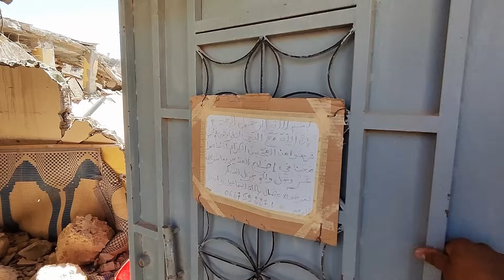زلزال المغرب : تدمير كـامل لـ قرية تجكالت بـ إقليم تارودانت ورسالة قاسية لـ رئيس الحكومة